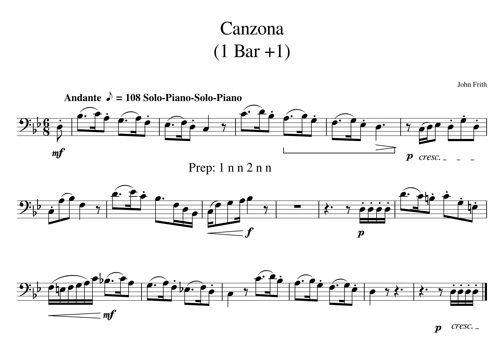2 bar 1 Canzona MM03b 04 1 Solo Play Solo Play Tempo 108